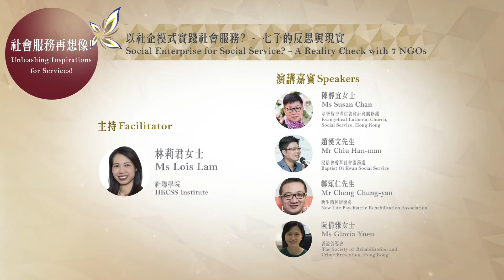社企民間高峰會 2017 誠邀你參與! Register NOW for Social Enterprise Summit 2017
誠邀你參與社企民間高峰會2017國際研討會!

來自10國家嘅超過50位講者，將會雲集香港會展，就以下議題分享佢哋嘅見解: 商業之道、共益企業、商社共生、設計思維、醫護社創、科技創新、公私營基金及眾籌、社會服務創新、社區轉型、共享空間等等。對社會創新有興趣嘅朋友，千祈唔好錯過機會，立即報名參加，一齊創變未來!

You are cordially invited to the International Symposium of Social Enterprise Summit 2017!

More than 50 speakers from 10 countries will share their insights on: collaboration between the business and social sectors, design thinking, healthcare innovation, social technology, public and private funds, crowdfunding, social service innovation, community transformation and co-space. If you are interested in social innovation, please JOIN US NOW

We are committed to Unleashing Systemic Change together!